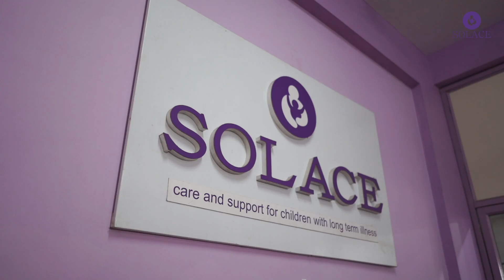സൊലസ് - പെരിന്തൽമണ്ണ സെന്ററിലെ പ്രവർത്തനങ്ങൾ കാണാം ❤️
നിലവിൽ കേരളത്തിൽ ഒന്‍പത് ജില്ലകളിലായി പത്ത് സെന്ററുകളാണ് സൊലസിനുള്ളത്.
ഇവിടങ്ങളിലെല്ലാമായി സുഖമില്ലാത്ത നാലായിരത്തോളം കുട്ടികളെയാണ് ഇന്ന് സൊലസ് support ചെയ്യുന്നത്.
മലപ്പുറം ജില്ലയുടെ വ്യാപ്തിയും അവിടെ നിന്നും രജിസ്റ്റർ ചെയ്യപ്പെടുന്ന കുട്ടികളുടെ എണ്ണവും പരിഗണിച്ചാണ് രണ്ട് സെന്ററുകൾ രൂപീകരിച്ചത്. കോട്ടക്കലും പെരിന്തൽമണ്ണയും..
തികച്ചും ജനാധിപത്യപരമായ രീതിയിലാണ് ഓരോ സെന്ററുകളിലെയും പ്രവർത്തനങ്ങൾ അനുദിനം മുന്നോട്ട് പോകുന്നത്.